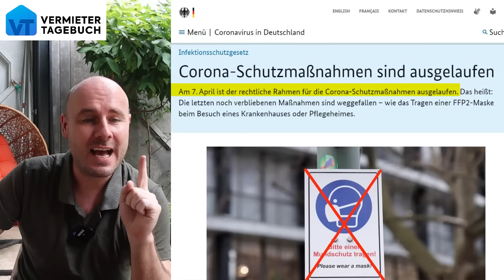Lauterbach legt endlich Grund für Übersterblichkeit offen!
Bundesgesundheitsminister Lauterbach hat endlich offiziell die Gründe für die hohe Übersterblichkeit in Deutschland genannt. Man muss etwas zwischen den Zeilen lesen, aber die Antwort ist wirklich erschreckend.